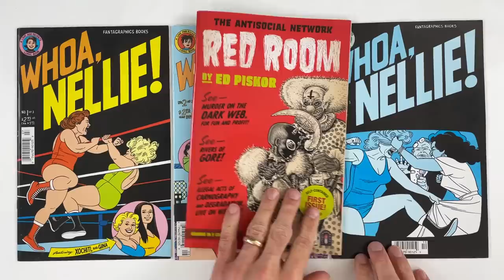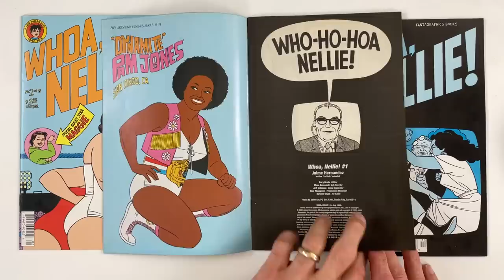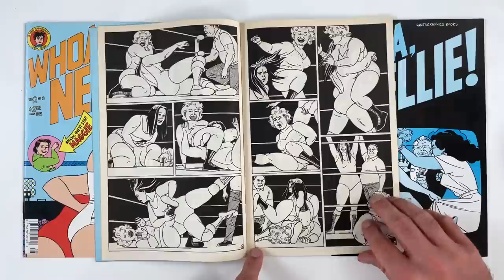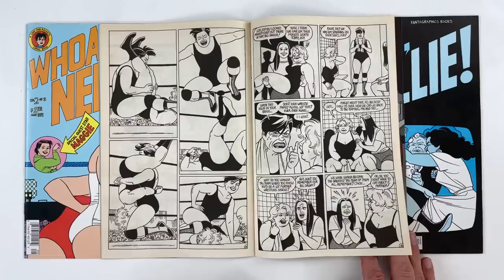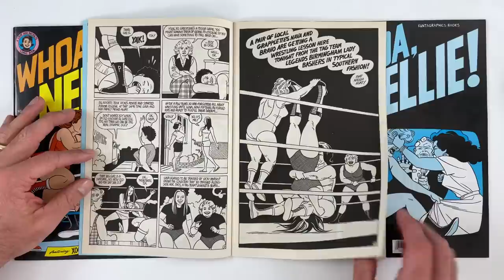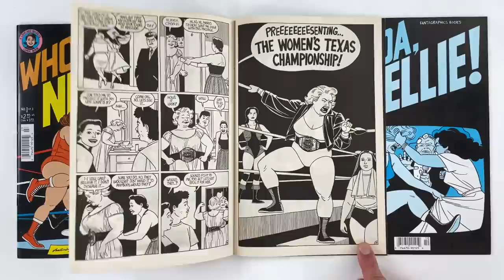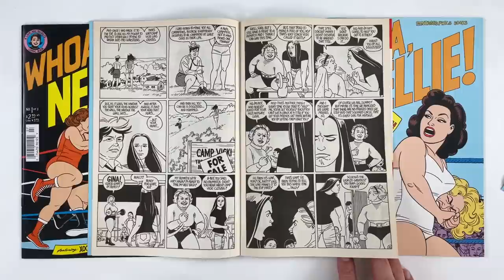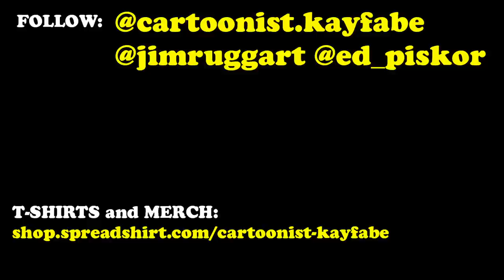WHOA, NELLIE! by Jaime Hernandez - The GOAT Wrestling Comic Book